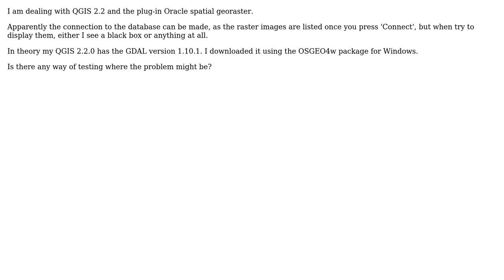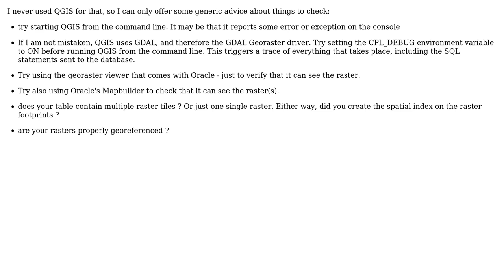GIS: Cannot display Oracle raster images using QGIS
With thanks & praise to God, and with thanks to the many people who have made this project possible! | Content (except music & images) licensed under CC BY-SA | Music | Images & others | With thanks to user Web-GIS entrepreneur user PolyGeo user Albert Godfrind and the Stack Exchange Network Trademarks are property of their respective owners. You are responsible for your own actions.